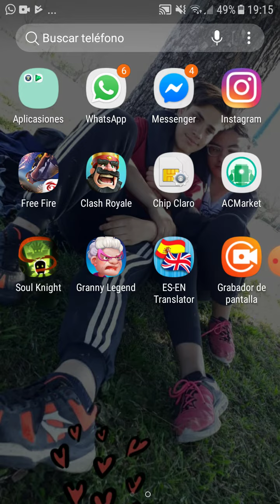Subiendo un poco de copas